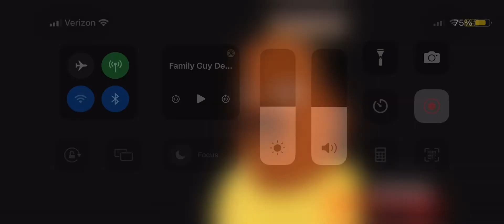Daniel Tiger & Elmo Mix Rave DJ